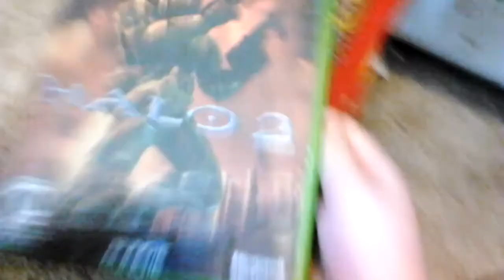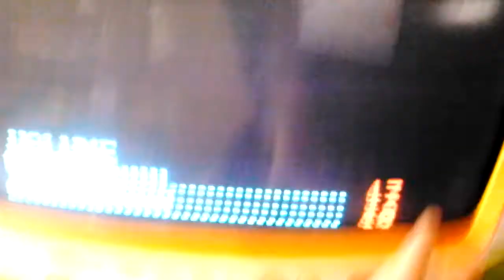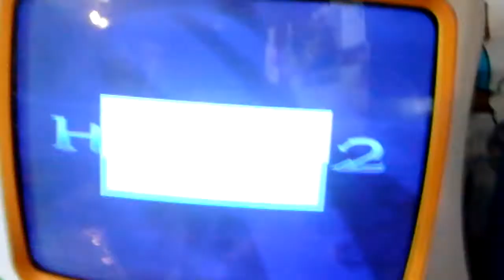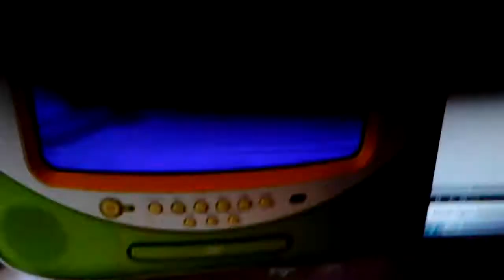What happens when you put Xbox game in Xbox 360